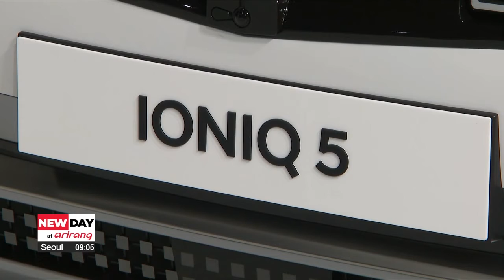S. Korea, U.S. seeking solutions to amend Inflation Reduction Act: S. Korean Ambassador to U.S.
주미대사 "IRA 전기차 조항, 한미협력•기후대응에도 도움 안돼"

And following Hyundai's groundbreaking ceremony, the South Korean Ambassador to the United States,... Cho Tae-yong said Seoul and Washington are working closely to amend the Inflation Reduction Act.
Cho on Tuesday said officials are discussing "several possible options" to solve what Korea claims to be unfair policies.
He added that the new act negatively impacts Washington-Seoul relations,... and the environment,.. as it limits consumer choices for EVs.
The Ambassador also emphasized that Korean companies are actively investing in EVs and clean energy,... making them ideal partners for the U.S. to solve climate change issues.

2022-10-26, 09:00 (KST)